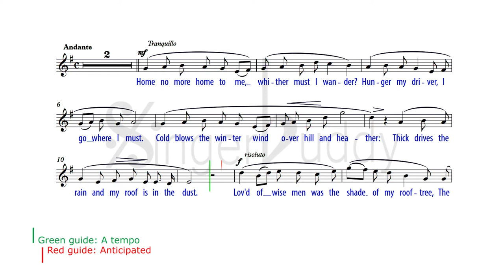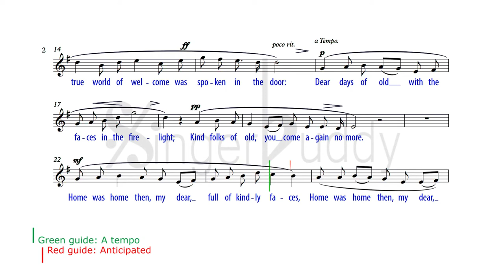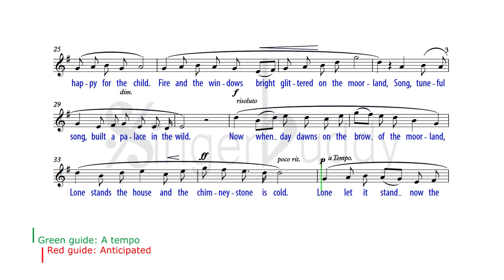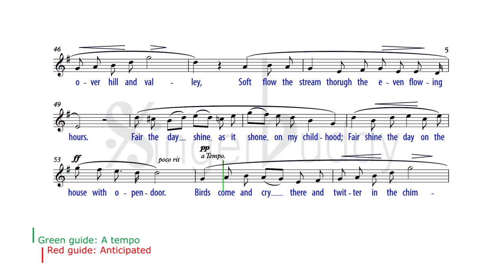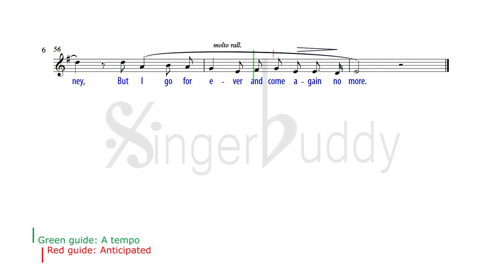Whither Must I Wander KARAOKE Songs of Travel HIGH voice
🔴 PIANO ACCOMPANIMENT G major - Animated Score 🟢 High Audio Quality
Composer: Ralph Vaughan Williams

FROM Songs of Travel
Home no more home to me, whither must I wander?
Hunger my driver, I go where I must.
Cold blows the winter wind over hill and heather;
Thick drives the rain, and my roof is in the dust.
Loved of wise men was the shade of my roof-tree.
The true word of welcome was spoken in the door --
Dear days of old, with the faces in the firelight,
Kind folks of old, you come again no more.
Home was home then, my dear, full of kindly faces,
Home was home then, my dear, happy for the child.
Fire and the windows bright glittered on the moorland;
Song, tuneful song, built a palace in the wild.
Now, when day dawns on the brow of the moorland,
Lone stands the house, and the chimney-stone is cold.
Lone let it stand, now the friends are all departed,
The kind hearts, the true hearts, that loved the place of old.
Spring shall come, come again, calling up the moorfowl,
Spring shall bring the sun and rain, bring the bees and flowers;
Red shall the heather bloom over hill and valley,
Soft flow the stream through the even-flowing hours;
Fair the day shine as it shone on my childhood --
Fair shine the day on the house with open door;
But I go for ever and come again no more.